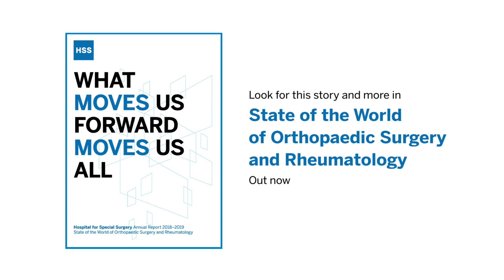Growing Awareness of Chronic Recurrent Multifocal Osteomyelitis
Chronic recurrent multifocal osteomyelitis is a rare autoinflammatory bone disorder that is often misdiagnosed in children and adults. Pediatric rheumatologist Karen Onel, MD, describes the efforts she’s leading to build a profile of the disease.